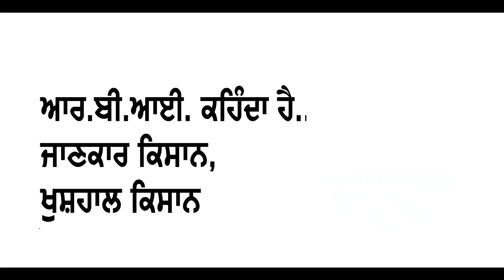RBI FL WEEK 2 - Punjabi